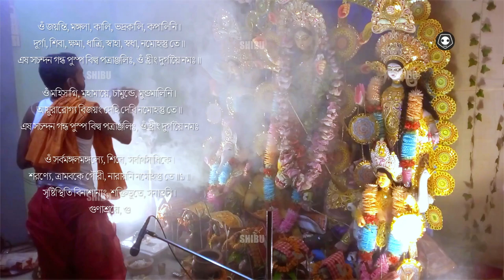Durga Ashtami Mantra Pushpanjali with TextYouTube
Durga Ashtami Mantra Pushpanjali with Text
time 3am to 5:42 am on 10/11/2024, recording time 5:20 am
ওঁ জয়ন্তি, মঙ্গলা, কালি, ভদ্রকালি, কপালিনি।
দূর্গা, শিবা, ক্ষমা, ধাত্রি, স্বাহা, স্বধা, নমোহস্তু তে॥
এষ সচন্দন গন্ধ পুস্প বিল্ব পত্রাঞ্জলিঃ, ওঁ হ্রীং দুর্গায়ৈ নমঃ॥
ওঁ মহিসাগ্নি, মহামায়ে, চামুন্ডে, মুন্ডমালিনি।
আয়ুরারোগ্য বিজয়ং দেহি দেবি নমোহস্তু তে॥
ওঁ সর্বমঙ্গলমঙ্গল্যে, শিবে, সর্বার্থসাধিকে।
শরণ্যে, ত্রামবকে গৌরী, নারায়নি নমোহস্তু তে॥১॥
সৃষ্টিস্থিতি বিনাশানাং, শক্তিভূতে, সনাতনি।
গুণাশ্রয়ে, গুণময়ে, নারায়নি, নমোহস্তু তে॥২॥
শরণাগত দীনার্ত পরিত্রাণ পরায়ণে।
সর্বস্যার্তিহরে, দেবি, নারায়নি, নমোহস্তু তে॥৩॥

YouTube Review & Tutorial & Education youtube youtubevideo YouTube tutorial